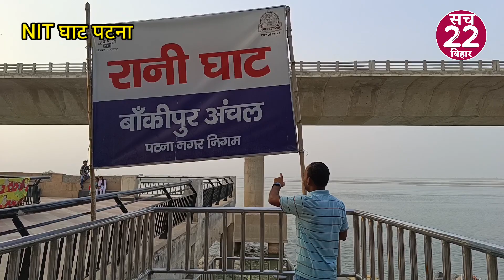पटना के NIT घाट पर छलका विद्यार्थीयों का दर्द शिक्षा व्यवस्था को लेकर क्या कहा जरा आप भी सुनिए ।।